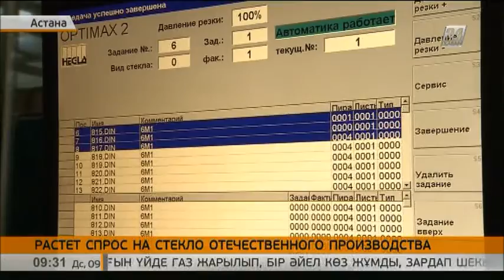Растет спрос на стекло казахстанского производства